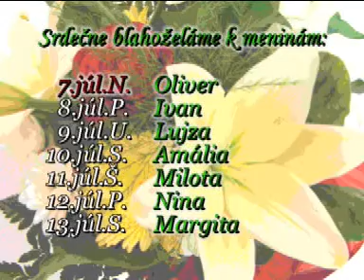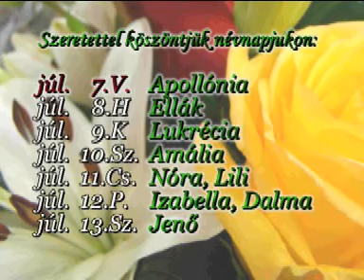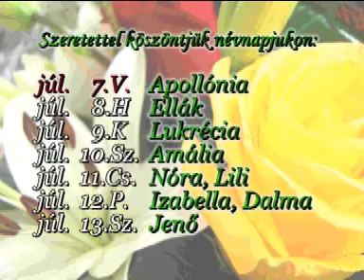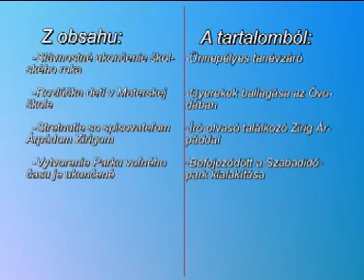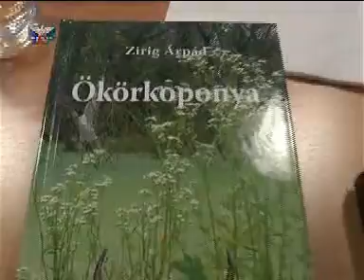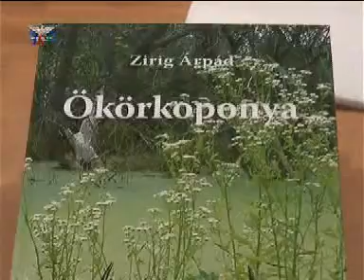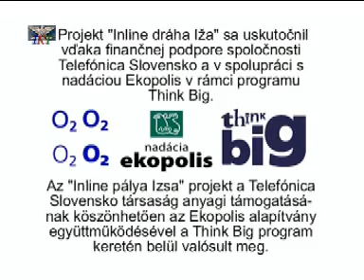Izsa TV 14/2013